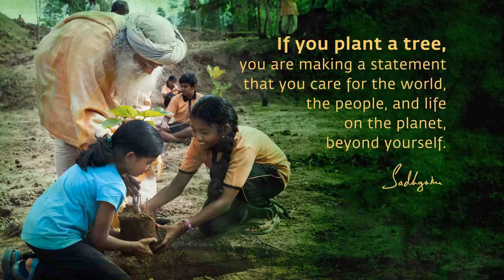Садхгуру падтрымаў Лукашэнку!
Садхгуру пра палітыку: у цябе няма права патурбаваць хаця б аднаго чалавека! .
Садхгуру падтрымаў Лукашэнку! Садхгуру поддержал Лукашенко!

Лукашэнка_палітыка, президент_Лукашенко, Лукашэнка_бчб
Лукашэнка_палітыка, президент_Лукашенко, Лукашэнка_бчб
P.S. На теги не обращайте внимания